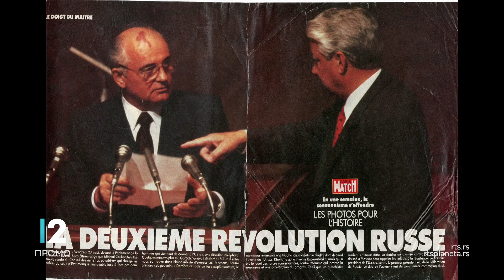Mira Adanja Polak - Ekskluzivno: Svedok istina - Vlastimir Nešić